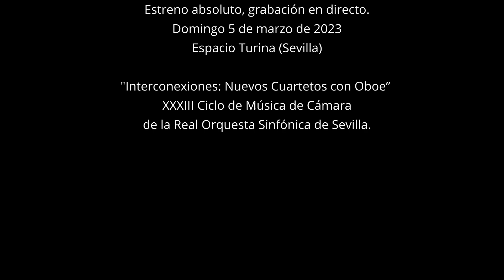Maricarmen Asenjo-Marrodán. Uncertain Paths. Cuarteto Emispherio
Interconexiones: Nuevos Cuartetos con Oboe / New Quartets for Oboe and Strings
Cuarteto Emispherio. XXXIII Ciclo de Música de Cámara de la ROSS
Domingo 5 de marzo de 2023 en el Espacio Turina, Sevilla
*Estreno mundial/ World Premiere. Encargo del/ Commissioned by Cuarteto Emispherio.

Luke Styles (1982)
Capturing Anthems (2022) *
Sang. Watched. Waited
Ghosts May Be Heard

Althea Talbot-Howard (1966)
La Catedral de Sevilla - un Estudio en la Memoria  (2022) *
Cuarteto para oboe y cuerdas con una campana Aluphone.

Pilar Miralles (1997)
Anti-Philosophy of the Subject - Mankind’s Origin Is in Its Fellows (2022) *

Maricarmen Asenjo-Marrodán (1978)
Uncertain Paths (2022) **
I. Reminiscencias: Interconexiones
Cuarteto con oboe y electrónica

** March 5, 2023, Seville.  World Premiere of first edition (Mvt I. only)
 (Cuarteto Emispherio). Seville, Spain.
April 29, 2023,  World Premiere of revised and complete edition -  Mvt I and II. Material Inflamable (Lindsay Flowers, oboe,  Dawn Dongeun Wohn, violín, Katrin Talbot, viola, James Waldo, violonchelo). University of Wisconsin-Madison Mead Witter School of Music, USA.

John Richard Durant (1960)
Mosaicos (2022) *
I. El Laberinto
II. Sosus of Pergamon
III. Casa Batlló
IV. Pan
V. Zellij

Cuarteto Emispherio
Sarah Roper, oboe
Vladimir Dmitrienco, violín
Jerome Ireland, viola
Gretchen Talbot, violonchelo